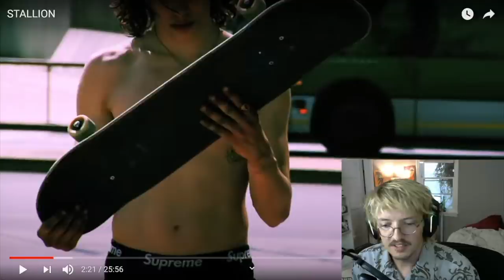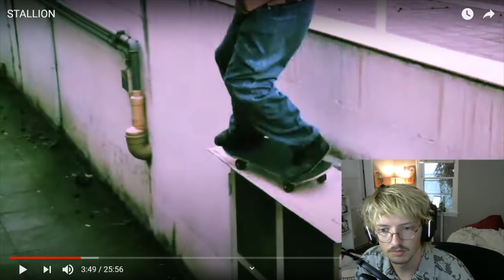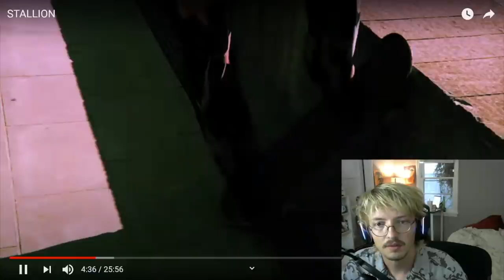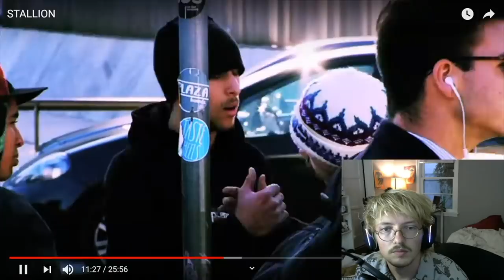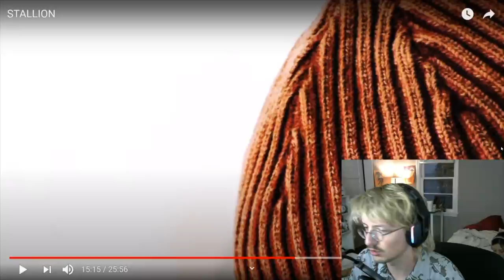Watching/ Discussing The Stallion Video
In this video I share what I think about the current state of affairs in swag land. Sorry about the mic I kind of noobed it up, but I will work on that.